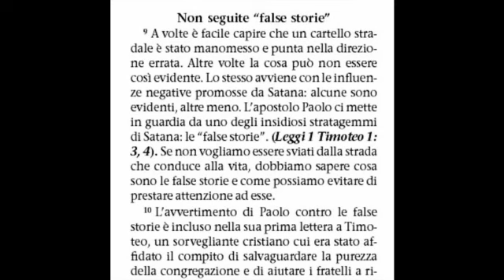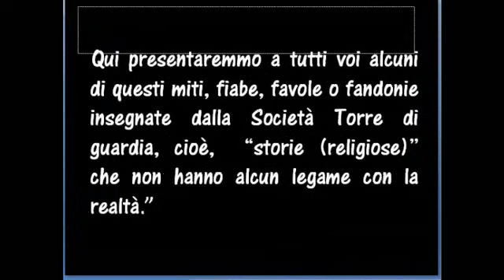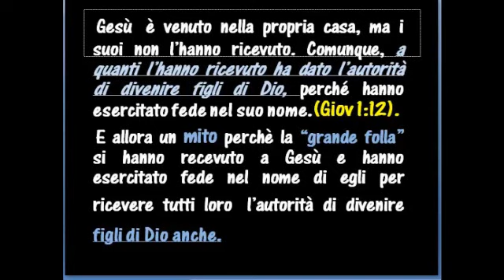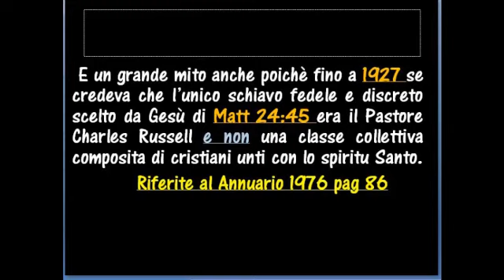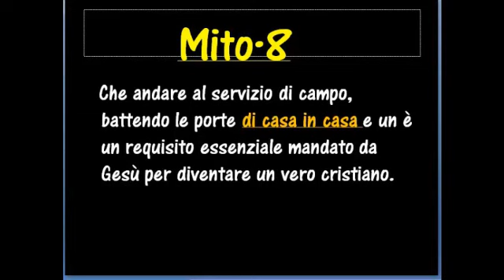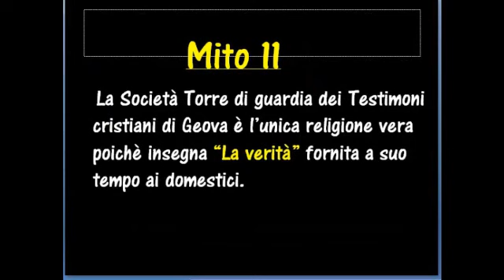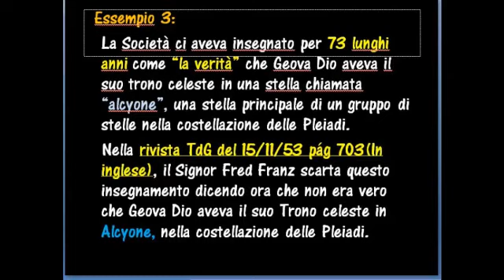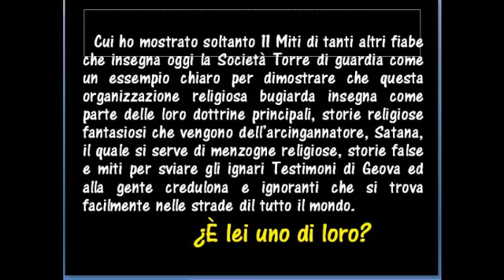Testimoni di Geova(Una setta che insegna Miti, fiabe, fandonie e false Storie alle persone)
In questo video presentaremmo a tutti voi alcuni di questi miti, fiabe, favole o fandonie insegnate dalla Società Torre di guardia ai Testimoni di Geova membri ignari, cioè,  "storie (religiose)" che non hanno alcun legame con la realtà."